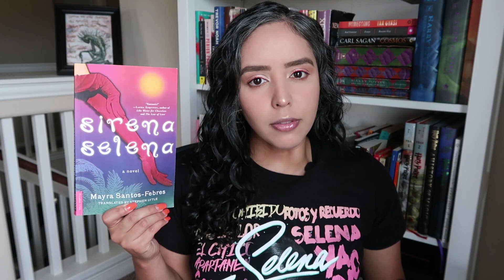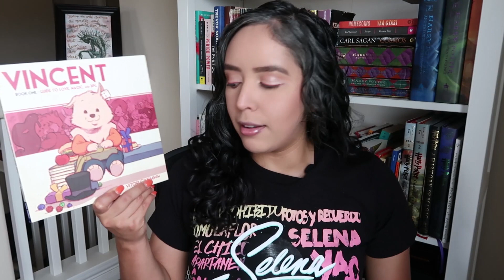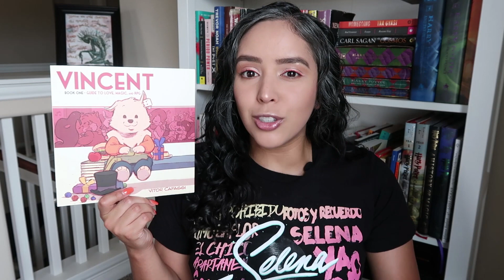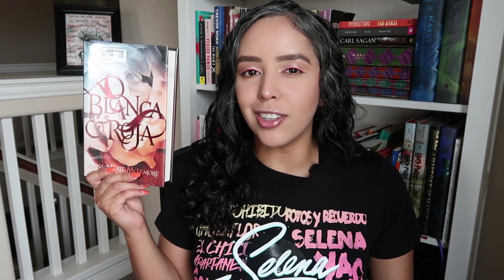LATINX-ATHON Round 2! || TBR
[CC] Hello, my name is Priscilla and today I have a my TBR for the Latinx-a-thon!

📖 BOOKS
Sirena Selena by Mayra Santos-Febres, Stephen A. Lytle (Translator)
Vincent Book One: Guide to Love, Magic, and RPG (Valente #1) by Vitor Cafaggi
Blanca & Roja by Anna-Marie McLemore
The Grief Keeper by Alexandra Villasante

📖 WHAT IS LATINX-A-THON?
National Hispanic Heritage Month is from September 15 to October 15 (in the US), when the contributions and heritage of Hispanic/Latinx Americans people are celebrated. There is no better way to celebrate than with reading. Thus the latinxathon was born. Join us in reading books by Latinx authors.

📖 LATINX-A-THON INFO
Dates: September 15-24

📖 LATINX-A-THON PROMPTS
1. VOICES: Read a book written by an Indigenous or Afro-Latinx author
2. LATINIDAD: Read a book written by an intersectional Latinx author
3. ROOTS: Read a translated book or a book featuring more than one language
4. HERITAGE: Read a book written by an author from a non-Spanish speaking Latin American country (or heritage)
5. LatinxLitTakeover: Read the group book - The Grief Keeper by Alexandra Villasante
***BONUS: Read books that are written by authors representing a different Latinx heritage. (Inspired by ReadwithCindy's Asian Readathon)

2 - Post a TBR or recommendation on any platform + share using
3 - Follow all LatinxLitTakeover accounts @Latinxathon @LatinxBookClub @LatinxBookBingo

Our random winner will be announced on September 1st and will receive a copy of the group book: The Grief Keeper. (We can ship internationally!) Must be 18 or older and willing to share your address for shipping.

Music Blue Sky by GYVUS